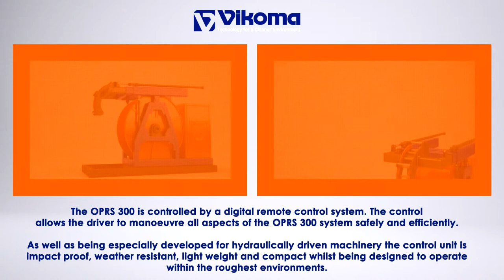Vikoma OPRS 300 Animation